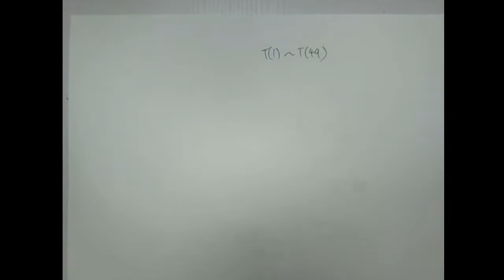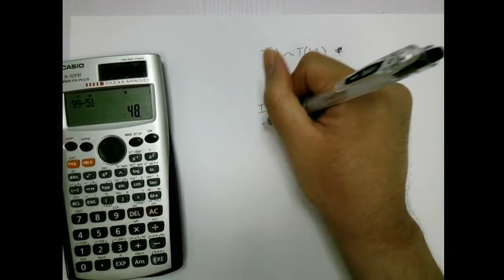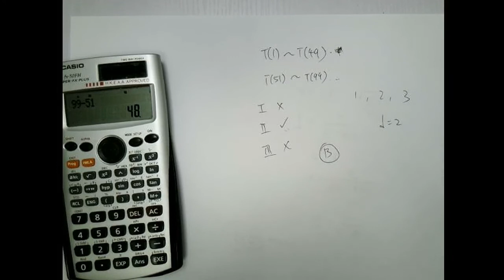2021 Dse 數學MC解卷Q45